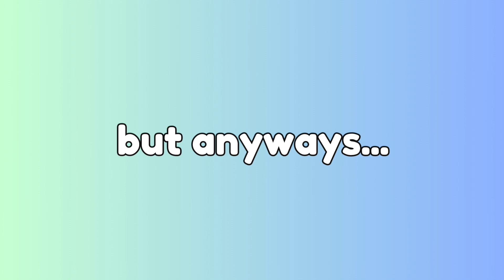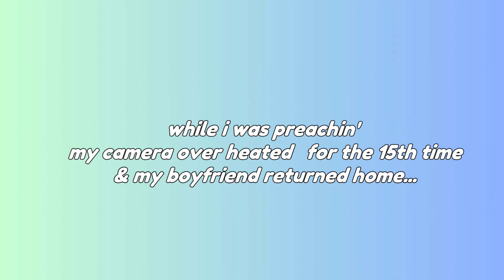this video made me RAGE...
Better late than never right? Why do i suck at make-up now?! Using your fingers, count how many things annoyed YOU in this video (I ran out personally). Anyways, I hope you enjoy this hell of a creation & I shall see you when I see you :)

All of my links:
*including my Black Privilege Music Video ;)*